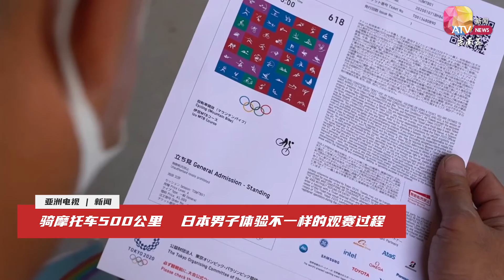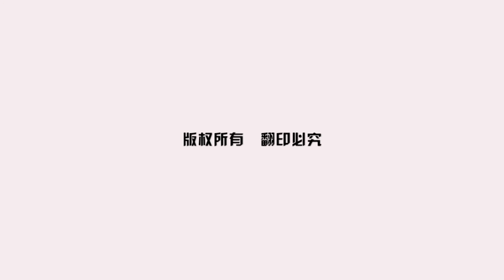骑摩托车500公里 日本男子不一样的观赛过程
日本男子池田文彦穿上特别装备，戴上头盔，设定好路线，然后推出自己的摩托车，准备出发前往欣赏在伊豆县举行的山地脚车竞赛。

池田文彦这么做是为了避免乘搭交通工具，避开与民众接触，降低新冠肺炎感染几率。抵达伊豆县后，他也根据奥运比赛现场的交通安排，抵达山地脚车竞赛现场。他选择独自在一旁，好好享受观看比赛。